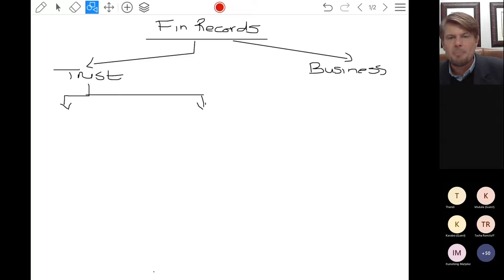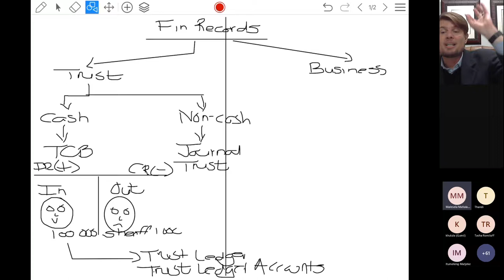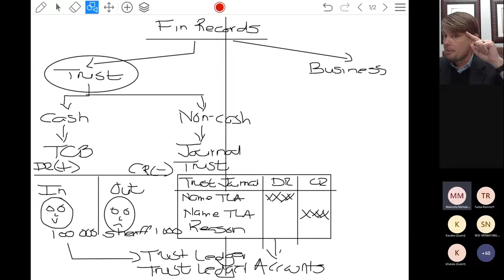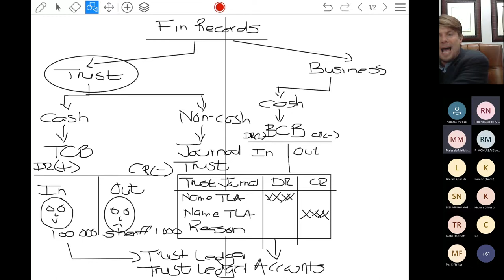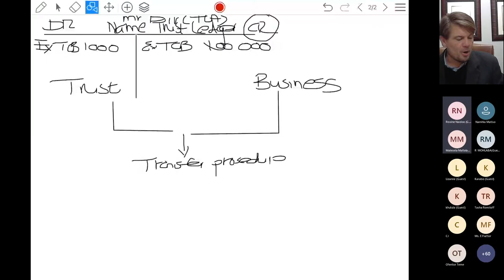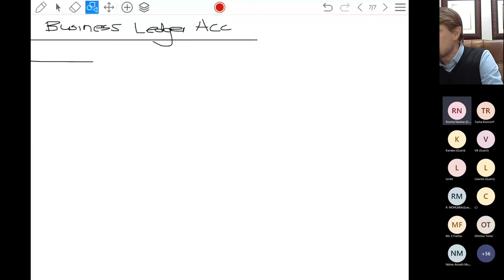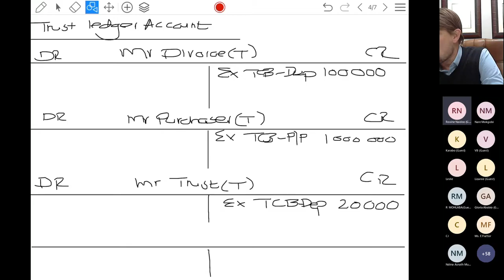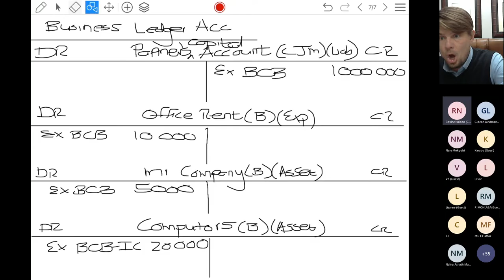LPAM REVISION - 4 JULY PART 2 CJ MEIRING